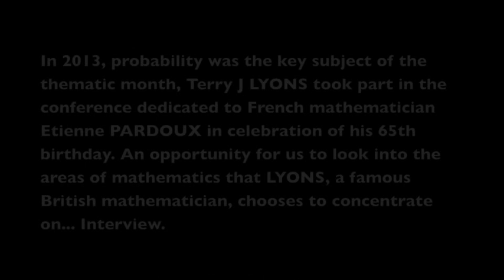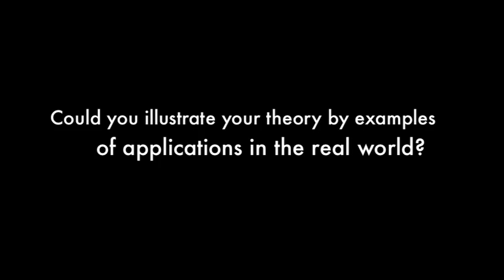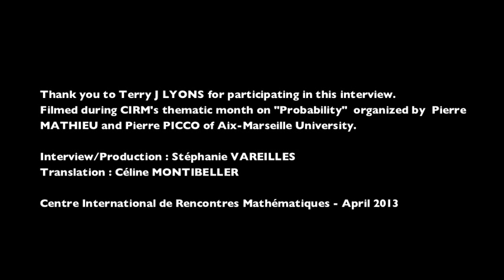Terry Lyons at CIRM - Interview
In 2013, probability was the key subject of the thematic month, Terry J LYONS took part in the conference dedicated to French mathematician Etienne PARDOUX in celebration of his 65th birthday. An opportunity for us to look into the areas of mathematics that LYONS, a famous British mathematician, chooses to concentrate on... Interview.